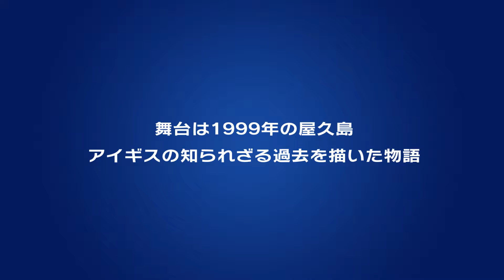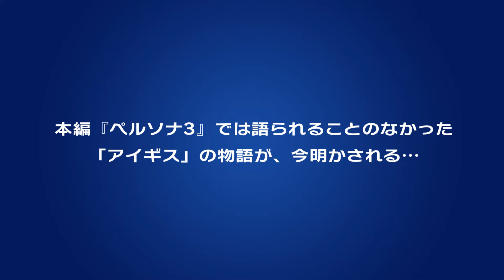G-MODEアーカイブス+ ペルソナ3 アイギス THE FIRST MISSION 紹介動画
舞台は1999年の屋久島
アイギスの知られざる過去を描いた物語

本作は『ペルソナ3』（2006年発売/プレイステーション2）に登場した「アイギス」が主人公として躍動する、外伝的作品としてフィーチャーフォンで配信された3DアクションRPG。

舞台は1999年、屋久島の桐条エルゴノミクス研究所。
島に到着した七式アイギスの演習が行われている最中に、ある事件が発生する。
本編『ペルソナ3』では語られることのなかった「アイギス」の過去の物語が、今明かされる…。

オリジナルキャラクターに加えて、本編に登場したキャラクターも登場！
またシリーズ作品でおなじみの「ペルソナ」システムは本作でも健在です。
アイギスのレベルを上げて装備品を強化し、島に発生するシャドウを制圧しましょう。

■ G-MODEアーカイブスとは
「G-MODEアーカイブス」とは、かつてのフィーチャーフォンアプリゲームを当時のまま忠実に再現しお届けする復刻プロジェクトです。

Nintendo Switch
Steam

© ATLUS ©G-MODE Corporation